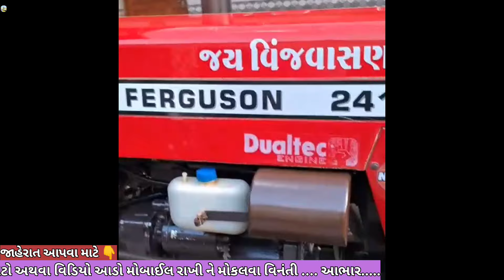સંજય ભાઈ📱.99795 25216 || મેસી.241 Di ટ્રેક્ટર વેચવાનું છે || @vehicleupdatewithrk9645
જોવા મળશે 👇

              જી.અમરેલી

           તા.બગસરા

       ગામ.જુના વાઘણીયા

    નામ.સંજય ભાઈ

        Instagram.com/vehicle_update_with_rk

Eicher Tractar
Car le vesh
Traler.
Vehicle update with RK
Farmtrac Tractar

juni car levesh
juna tractor